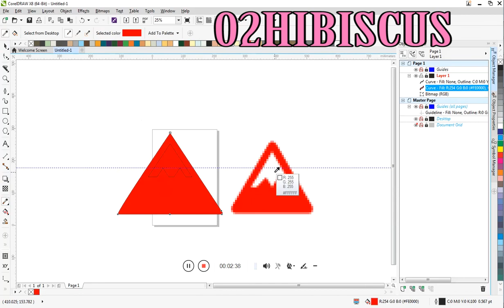red Mountain Speedpaint